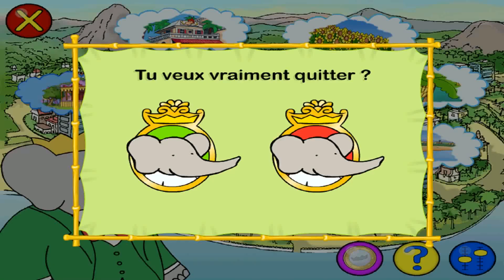Babar et la Chasse aux Pièces d'Or EP1